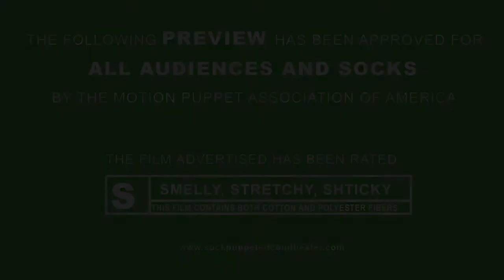HUNGRY HUNGRY HIPPOS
All the President wants to do is keep his little girl happy. All famous zoologist Dr. Peter Melbourne wants is to prevent a tragedy at the White House. All the hippos want is to feed their insatiable hunger. What could possibly go wrong?